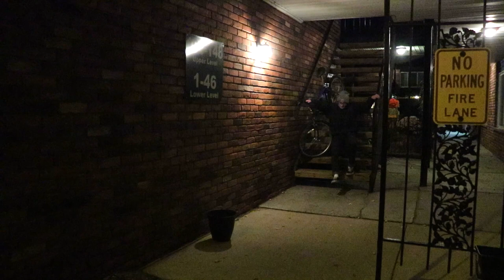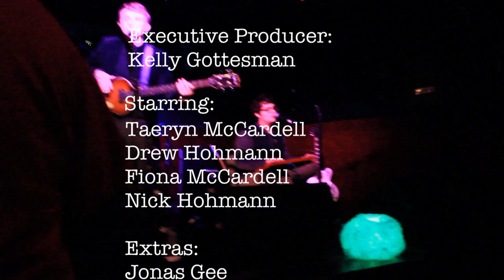easy!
This is a school project but it was genuinely so much fun to make this video. I hope y'all like it.
Okay, I'm done lol.
-Executive Producer: Kelly Gottesman
-Sound Designer: Parker Sturgill
-Song: easy! by Andrea Doria

The Most Wonderful Cast in the Entire World-
-Young Pearl: Fiona McCardell
-Young Julien: Nicholas Hohmann
-Pearl: Taeryn McCardell
-Julien: Andrew Hohmann
-Dog: Henry the Newfoundland

Extras and Production Assistants of the Century-
-Caine Terech: Hands, Esquire Sir Henry the Fifth, taco bell provider (much appreciated)
-Hannah McWhorter: Hands, general production assistant
-Nat Dodd: Let me film in her actual home. WOW!
-Angelica Cote: Also let me film in her real-life living room. WOAH! (extra in bike scene. look closely)
-Parker Sturgill: Cameo in convertible, background dancer, and a lovely and talented human being.
-Ness Ptaszynski: She let me crash a bike into her convertible. Incredible. Thank you.
-Jonas Gee: general production assistant, cameo in the last shot, comic relief.

And Finally, A Very Special Thanks To:
-Everyone I've already mentioned: This production would not have run so smoothly without every one of you. Thanks so much!
-The Blind Pig, Ann Arbour
-Zorba's Coney Island, Riverview
-MAER Staff, WSU
-My classmates for giving me honest opinions.
-My parents for letting me have like 36 people over at once to film.
-Everyone that's been nice to this music video.

IT'S ME LOOK!